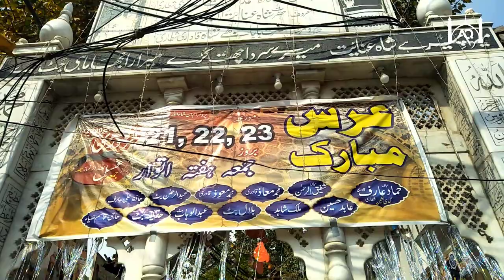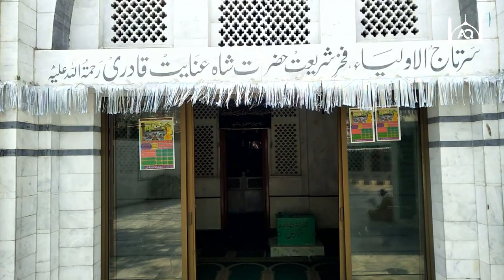DARGAH SHAH INAYATULLAH QADRI |VLOG#29 | MAZAR | SHRINE | DARBAR | Ahmed Qadri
Assalaumalaikum friends,

I'm Ahmed Qadri, welcome to our YouTube channel, We upload Islamic videos on random topics like, Hamd, Naat, Nasheed, vlogs, Bayaan, Various Tutorials etc, if you like our videos then please don't forget to share comment & hit the like button and Subscribe for more videos.

JazakAllahKhair.